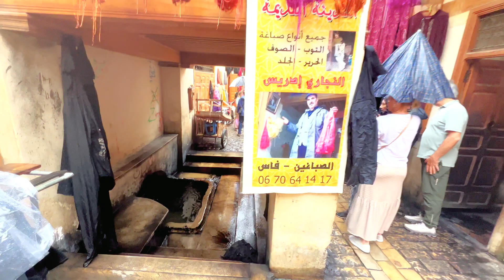[Fes Marocco] 4K Vlog di viaggio| Perché visitarlo | Perso nel labirinto più grande del mondo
Benvenuti nel nostro canale YouTube! Oggi vi portiamo alla scoperta di Fez dove abbiamo appena trascorso tre giorni bellissimi.

Fez è una delle città più affascinanti del Marocco e in questo video ci immergeremo nella sua atmosfera unica esplorando le strade tortuose della Medina , i mercati vibranti e i tesori nascosti che si celano dietro le sue antiche mura.

Fez è una città intrisa di storia e cultura.

Le incredibili architetture delle antiche madrase (scuole coraniche) e dei mausolei, testimoniano il ricco passato di Fez. Esploreremo anche i suoi vivaci souk, i mercati tradizionali.

Ma Fez non è solo un museo vivente, è anche una città in continua evoluzione dove le boutique alla moda e i raffinati bistrot della ville nouvelle, la città moderna, convivono con gli antichi mestieri artigianali della Fez el Bali, l’immensa e labirintica Medina.

Siete pronti ? Allora mettetevi comodi e godetevi il nostro video, che vi porterà nel cuore di questa città magica e vi farà innamorare del suo fascino senza tempo! Visiteremo anche il suggestivo sito archeologico di Volubilis, la città romana del I secolo d.C.

Time line:
00:00-2:27 intro
02:35- 06:11scuole coraniche
06:16- 07:10 medina di fes
07:19-09:01 tanneries
11:00- 13:58 volubilis

See also:
[TODI 2022] 4K Walking Tour in Todi (Perugia Italy) | One of the Best Town for living in the world
[Narni 2023] 4K Street Walking Tour| Italy Umbria| One of the most beautiful villages in Italy